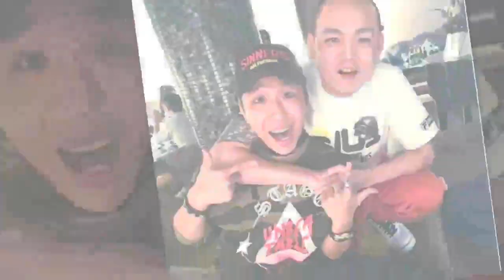【最即時專題1】KTV鬥毆亮槍！大根被打爆頭 春風無端被波及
上周玖壹壹春風的生日派對後引爆大規模鬥毆，他的兄弟大根掛彩噴血，現場甚至有人趁亂亮槍威脅，引來轄區警方關切，滋事人等全被帶回警局。事後春風表示，當時根本不在現場，不滿無辜被捲入鬥毆事件。
今日出刊的《鏡週刊》報導，10月9日是春風32歲生日，一群好友都出席他的生日派對。凌晨4點多，一行人續攤，一輛黑車來到台北市忠孝東路上的錢櫃，車上下來一大票人，其中還有頭髮亂七八糟的大根。
他們到錢櫃不是唱歌，而是幹架，從大廳打到外面，場面相當混亂，還有人持棒狀物衝入現場，接著大根被打趴在地，其他人也持續大亂鬥，宛如電影《角頭》拍攝現場，最後大根爬起時，面目猙獰、滿臉是血。一陣大亂鬥中，除髒字不斷噴出，也隱約聽到大根喊：「誰打我？」甚至還有「愷愷」、「前男友」、「劈腿」等詞，現場叫囂有部分似乎是衝著大根而來。
報導指出，警車到場後，一名男子竟掏槍，疑似警告大家，而大根持續暴走，嚷嚷要找出打他的人，邊抹著臉上鮮血，邊被押上警車。隔天凌晨，大根外出找春風，邊抽菸邊聊天，他激動講話搭配肢體動作，還撩開頭髮秀傷勢，看似小弟向大哥討拍；不過春